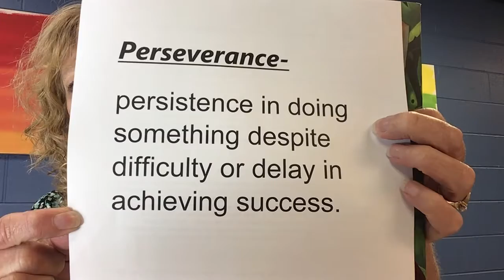KICK Kid's Message - 08/09/2020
Thanks for joining us for the KICK message today!